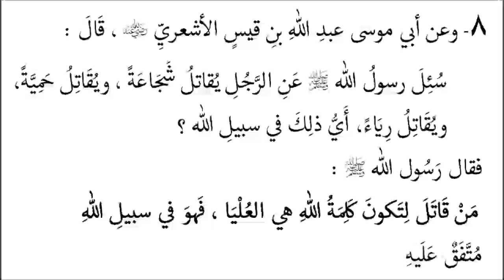Riyāḍ us-Ṣāliḥīn - Hadith 8 - Which one is in the path of Allah?